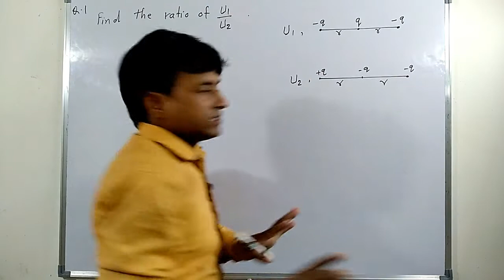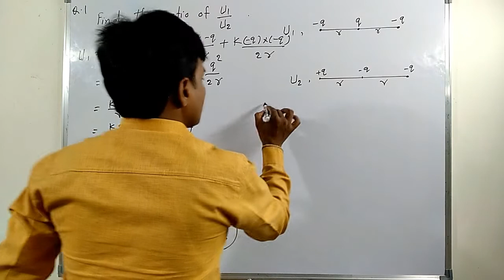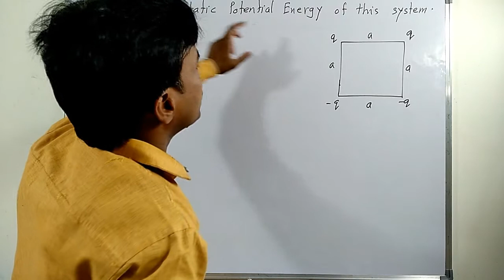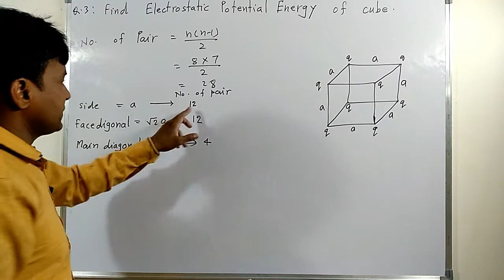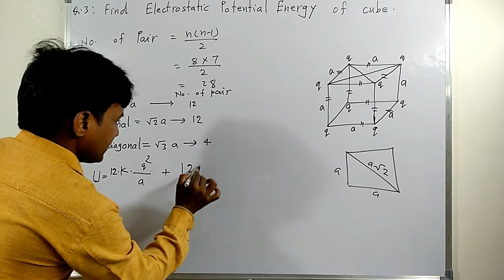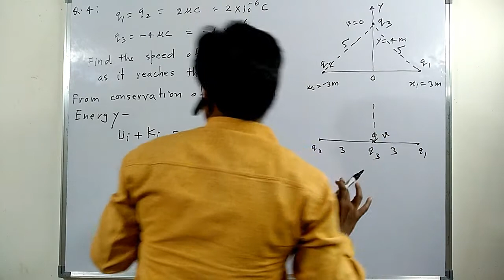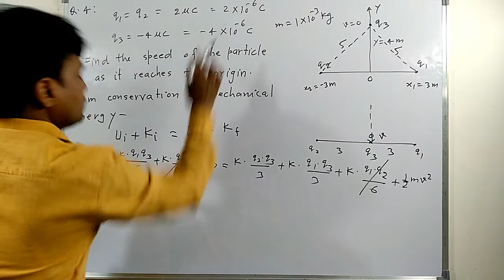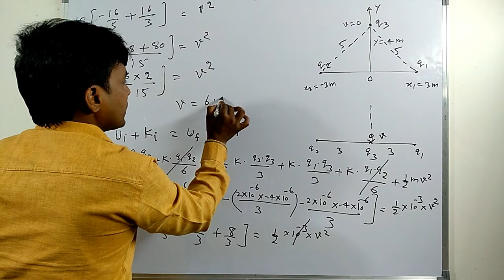Numericals on Electric Potential Energy |questions on electric potential energy |problems on E. P. E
potential energy of a system of two charges in an external field
potential energy of a system of two charges is negative when
potential energy of a system of two charges in an electric field
potential energy of a system of two charges in the absence of external electric field
potential energy of a system of two point charges
potential energy of system of two charges are separated with ‘r’ distance is
potential energy of system of two charges q1 q2 are separated with ‘r’ distance is
potential energy of a system of two charges in an external field derivation
potential energy of system of two charges q1 and q2 are separated with r distance is
the potential energy of a system of two charges is negative when
derive an expression for potential energy of a system of two charges in an external field
derive an expression for potential energy of a system of two charges in an external electric field
potential energy of a system of two charges
the electrostatic potential energy of a system of two charges is negative when
if the potential energy of a system of two charged particles is negative which is true
the potential energy of a system of two positive point charges
the potential energy of the system of two identical charged spheres
the electric potential energy of a system of two point charges is proportional to
potential energy of a system of two charges in an external field class 12
change in electric potential energy of a system of two charged objects
the electrostatic potential energy of a system consisting of two charges
determine electrostatic potential energy of a system consisting of two charges
determine the electrostatic potential energy of a system consisting of two charges 7 uc
electric potential energy of a system of two point charges derivation
deduce the expression for potential energy of a system of two charges
define electrostatic potential energy of a system of two point charges
potential energy due to system of two charges
electric potential energy of a system of two point charges
electrostatic potential energy of a system of two point charges
potential energy of system of two charges in the field
expression for potential energy of a system of two point charges
a system of two charges has positive potential energy. this signifies that
potential energy of two opposite charge system increases with decrease in distance
write an expression of electric potential energy of a system of two charges
potential energy of a system of two point charges in an external field
derive an expression for potential energy of a system of two point charges q1 and q2
derive the expression for potential energy of a system of two charges in an external field
the potential energy of a system of two charges is negative when both the charges are
potential energy of a two charge system
potential energy of a system of 3 charges
deduce an expression for potential energy of a system of two point charges q1 and q2
potential energy of a system of 4 charges
the electrostatic potential energy of a system consisting of two charges 7
potential energy of a system of n charges
potential energy of a system of n point charges
electrostatic potential energy of a system of n point charges
calculate electric potential energy of a system of n point charges
how many terms are there in the potential energy of a system of n charges
potential energy for a system of n point charges
derive expression for electrostatic potential energy of system of n point charges
potential energy of a system of charges q1 and q2
potential energy of a system of charges and which are separated by a distance r is
potential energy of a system of charges
work energy relation